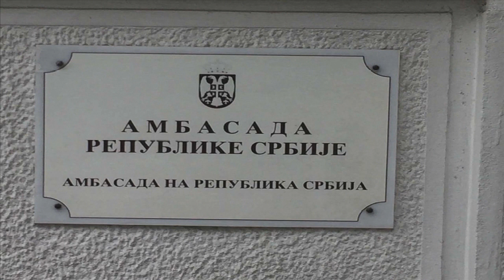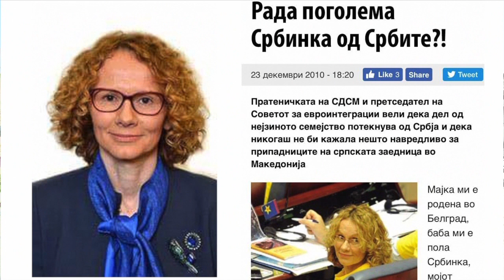Albanian nationalist monuments in Macedonia & the Colour Revolution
Special Report: Macedonia’s Colour Revolution movement claims it is “anti nationalist” but ignored Albanian nationalist monuments and the Serb Embassy in Macedonia, raising questions of a hidden agenda aimed at deliberately undermining Macedonian identity… Report by Sasha Uzunov, Skopje, Macedonia, September 2017.